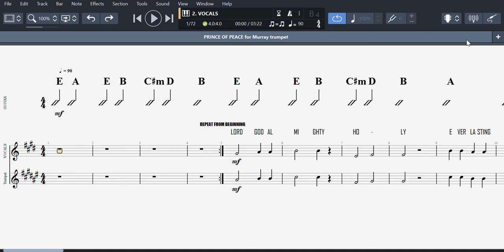PRINCE OF PEACE FOR BAND PRACTICE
PURPOSES